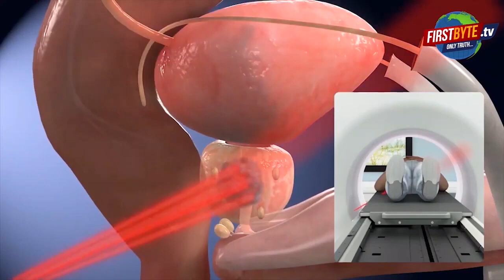तमतमाये डा.लक्ष्मीकांत बोले : ट्रांसफ़र नहीं कराता, यहीं मूंग दलूंगा छाती पर || First byte tv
रोकने पर जमकर पुलिस पर जमकर बरसे लक्ष्मीकांत
उपराज्यपाल से मिलने पहुँचे थे सर्किट हाउस
पुलिस क्षेत्राधिकारी अरविंद चौरसिया ने हाथ जोड़ते हुए की मनुहार
बोले पुलिस को पैसे देने व लेने वाले सांसद पसंद हैं
न ही तो मैं पैसे लेता हूँ और न ही देता हूँ : लक्ष्मीकान्त
किस सांसद पर तंज कस गये डा.वाजपेयी